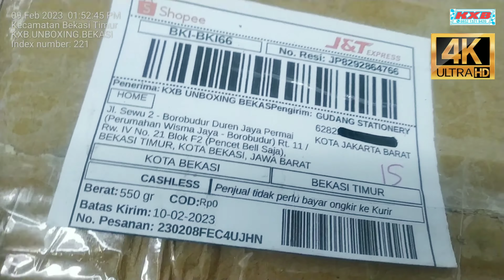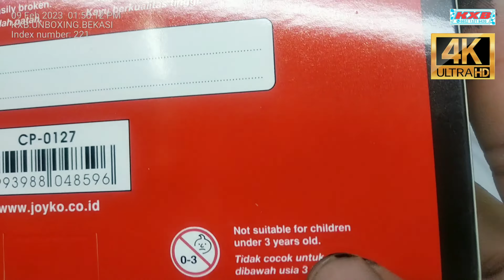Rp. 47.999 Pensil warna isi 48 Warna Merk JOYKO CP-0127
Pensil warna isi 48 Warna Merk JOYKO CP-0127

Seller = talenta_jaya ( GUDANG STATIONERY)
Harga = Rp. 47.999,- (Harga Saat Unboxing)

Anak saya suka banget.
Hari sabtu ini mau dipakai utk lomba mewarnai di SD nya